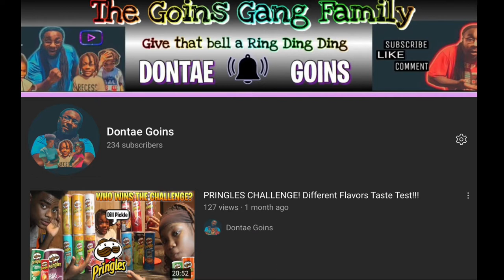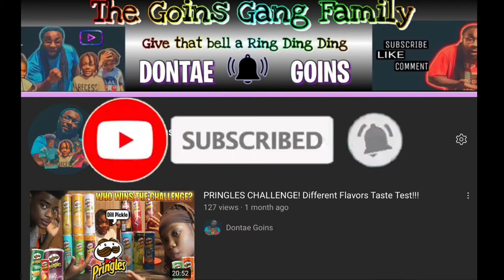BONDS BASKETBALL TOURNAMENT WEEKEND!!! 🏀 VLOG #18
Weekend of basketball in Winston Salem NC as Ge’Kayla’s team WPE 2025 (Wendy Palmer Elite) Former WNBA star plays in Bonds basketball weekend tournament against high school girls. My I remind you that her team are 8th graders!!! Yes 13 yr olds playing high school girls and giving them a run for the money. FOLLOW IS ON ALL SOCIAL MEDIA PLATFORMS